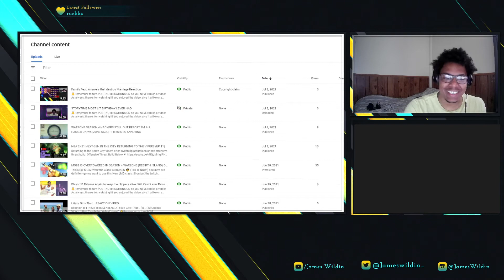Spectating Sweat Futives He got a swagg type lobby